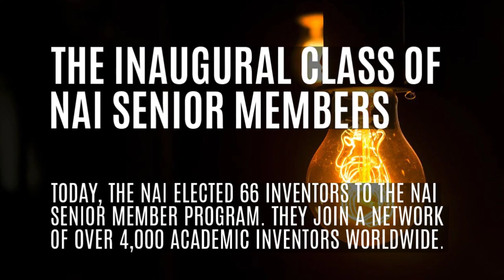USF Research Park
The USF Research Park is home to the National Academy of Inventors, the Florida Inventors Hall of Fame and USF Research & Innovation